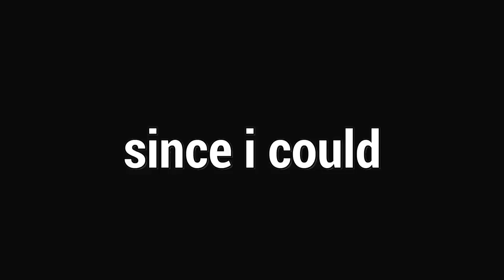O LONG HIT MAIS LONGO DA HISTÓRIA COM O WRAITH - Wraith Trem Bala #1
Fala galera!! Mais um vídeozinho e dessa vez de

👇🏻 Sociais 👇🏻

👇🏻 Textura 👇🏻

👇🏻 Membro 👇🏻

👇🏻 Músicas Utilizadas 👇🏻